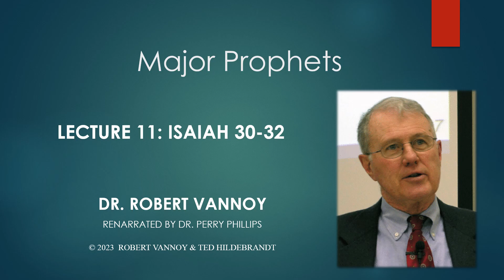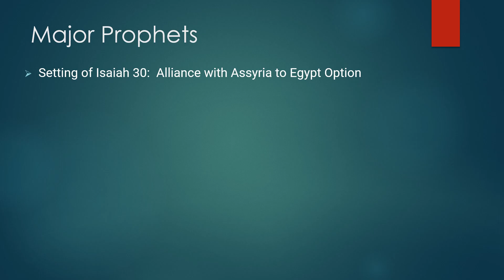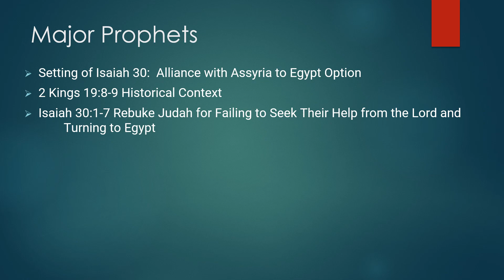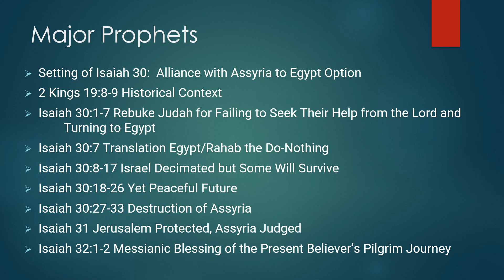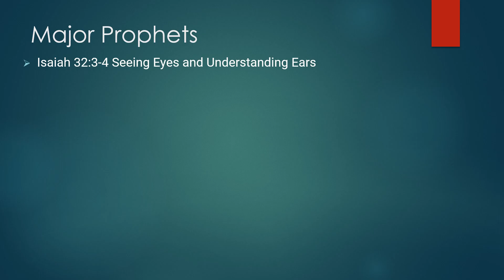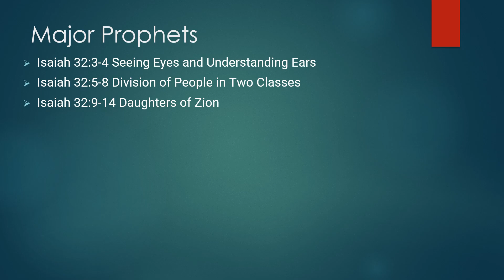Dr. Robert Vannoy, Major Prophets, Lecture 11, Isaiah 30-32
Dr. J. Robert Vannoy on The Major Prophets.
Dr. J. Robert Vannoy earned his B. A. at Shelton College, M. Div. and S.T.M. from Faith Theological Seminary, and his Th. D. from the Free University of Amsterdam. He taught the Old Testament for decades at Biblical Theological Seminary and has recently published a major commentary on 1 and 2 Samuel (Tyndale House) as well as "Covenant renewal at Gilgal: A study of I Samuel 11:14-12:25" (Wipf & Stock).  These audio lectures were taped many years ago but then transcribed recently at Gordon College by one of Dr. Vannoy's students, Ted Hildebrandt's OT Lit. class. They were then renarrated by Dr. Perry Phillips, also one of Dr. Vannoy's students. The audio, full text in English, Spanish, Russian, Chinese, and others, and the PowerPoints are freely available